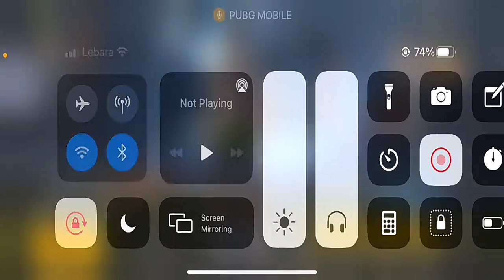Fake 47 khalifa prank with same voice.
plz ignore Tags: pubg_mobile_pakistan mrz_thoppi fastest_player pubg_malayalam sensitivity best_pubg_player 4fingerclaw gyroscope Realme x3 pubg test smooth extreme 60 fps redmi k20 pro pubg,redmi k20 pro pubg test,redmi k20 pro pubg gameplay,k20 pro touch issue,k20 pro touch issue pubg,k20 pro touch issue update,k20 pro best sensitivity settings,k20 pro best sensitivity settings without gyroscope,solo v squad tips,redmi note 8 pro pubg,redmi note 8 pro pubg test,redmi note 8 pro pubg gameplay,redmi k20 pro pubg test,redmi k20 pro pubg test akshay gaming,redmi k20 pro pubg test high graphics Realme X3 Pubg Test Realme x3 extreme pubg test Realme x3 Extreme pubg montage OnePlus Nord Pubg Test, OnePlus Nord Pubg test In Hindi, OnePlus Nord Pubg Test hindi, OnePlus Nord Pubg Mobile Test OnePlus Nord Pubg, OnePlus Nord Pubg Hindi, OnePlus Nord Pubg Review, OnePlus Nord Pubg Mobile Test Review, Oneplus nord Gaming Test, Oneplus Nord Gaming Review, Oneplus Nord Pubg Gaming Test, Oneplus Nord Pubg Gaming Review, Oneplus Nord, Oneplus Nord Unboxing, Oneplus Nord Unboxing technical guruji, oneplus nord Pubg test Oneplus Nord 56, price, launch date in india | OnePlus Nord 5G: Snapdragon 765G 5G, Best Budget 5G Smartphone | Price | Specs | OnePlus Z 5G | 2020 oneplus Nord, oneplus 5g, oneplus Nord unboxing, oneplus z price, oneplus z price in india, oneplus z launch date, oneplus z launch date in india, oneplus z specs oneplus z first look, oneplus z official video, oneplus z trailer, oneplus z full specification, oneplus z unboxing, Redmi Note 8 Pro Pubg Redmi Note 8 Pro Gameplay Redmi Note 8 Pro Pubg Test Redmi Note 8 Pro Pubg Gameplay Test Redmi Note 8 Pro PUBG HEATING ISSUE Redmi Note 8 Pro Pubg Heating Issue Redmi Note 8 Pro Pubg Touch Issue Redmi Note 8 Pro Pubg Redmi Note 8 Pro Note 8 Pro Pubg Redmi Note 8 Pro Pubg Video Redmi Note 8 Pro Pubg Gameplay Video Redmi Note 8 Pro Sensitivity Xaomi Note 8 Pro pubg Video Rn8pro Pubg Gameplay Vided Redmi Note 8 Pro Heat Issue Redmi Note 8 Pro Pubg Gameplay Video PubgMobile oneplusNord OnePlusNord NewOnePlusNordMid OnePlus7T Oneaplus RedmiNote8Pro Montage PubgMobile Season12 RedmiNote8ProVsPocoF1 Scout Mortal PocoF1 Redmi Note 8 Pro Pubg, Redmi Note 8 Pubg gameplay, Redmi Note 8 Pro Pubg Test, Redmi Note 8 Pro Pubg Gameplay Test, Note 8 Pro Pubg Heating issue, Redmi 8 Pro Touch Issue, Redmi Note 8 Pro Pubg, Note 8 Pro Pubg, Redmi note 8 pro, intense squad wipe, Redmi K20 Pro Pubg, k20 pro Pubg, gaming, Pubg mobile montage, noob to pro, Pubg gyroscope, Jonathan, solo v squad, high kills, Pubg fastest player, Chinese pros, players, k20 Pro gameplay , t1 scrims, join t1 scrims, k20 Pro, scout, k20 Pro montage , tribute to k20 Pro , best 6x spray, k20 Pro lag , k20 pro anti lag, k20 pro lag solution , K20 pro best sensitivity , zero recoil sensitivity , Poco F1 Pubg , Redmi note 8 Pro Pubg, Realme X3 Pubg, Rog 3 Pubg , K20 PRO TOUCH ISSUE Redmi Note 8 Pro Pubg, Redmi Note 8 Pubg gameplay , Redmi Note 8 Pro Pubg Test, Redmi Note 8 Pro Pubg Gameplay Test, Note 8 Pro Pubg Heating issue, Redmi 8 Pro Touch Issue, Redmi Note 8 Pro Pubg, Note 8 Pro Pubg Redmi note 8 pro, intense squad wipe, intense squad gameplay, intense squad, intense squad firefight, intense squad fight pubg, intense squad wipe pubg, intense squad moments, intense squad game, most intense squad game, intense solo vs squad pubg mobile, most intense squad wipes, squad, squad tactics, squad gaming, squad gameplay, squad free fire, squad trailer, squad pubg, squad house tips and tricks, jonathan pubg co pubg mobile, squad wipe pubg mobile lite
 8 pro pubg,redmi note 8 pro pubg test,redmi note 8 pro pubg gameplay,redmi k20 pro pubg test,redmi k20 pro pubg test zoom gaming,redmi k20 pro pubg test high graphics, ManuIndia , 777 , The Jerry Boy , zeher awais